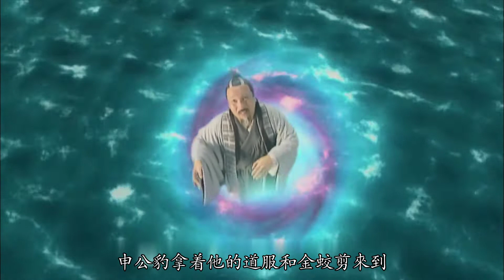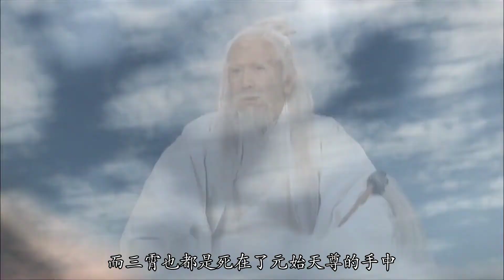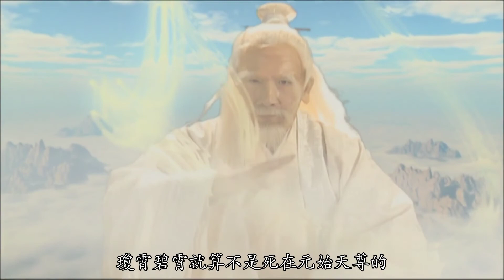【叨叨哥聊封神】三霄的死亡，究竟是谁害死她们的